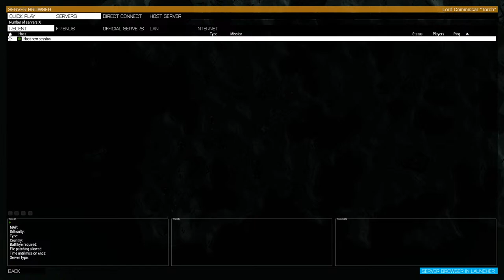THE COMING SWARM | Arma 3 Warhammer 40k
we kicked the hornet's nest last time, and now the rebels are coming back in force.